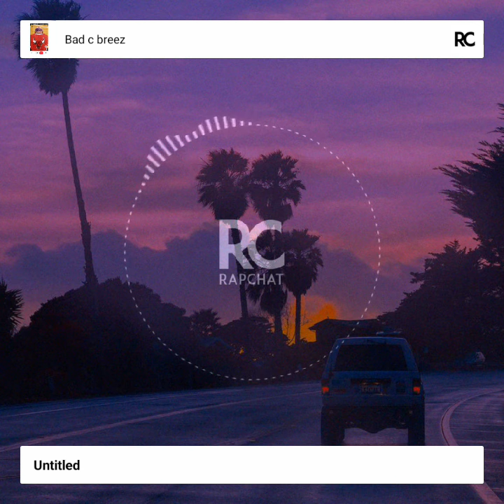October 11, 2020